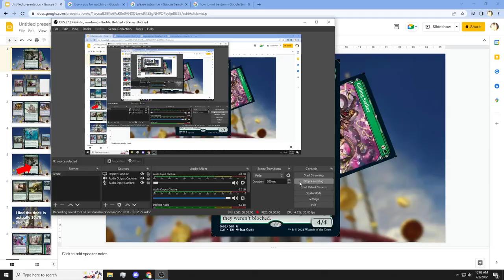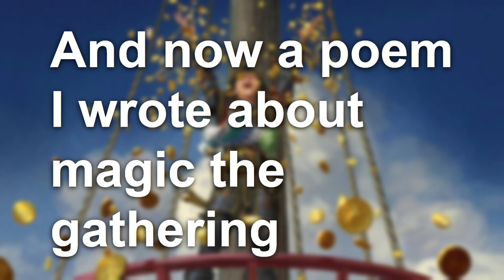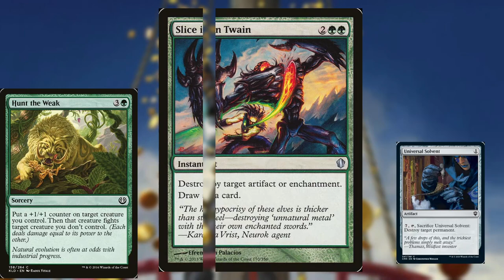Commander Deck Worth Less Than An Avacado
Deck List
Just A disclaimer that this edh deck isn't very good as I'm sure you could have guessed with it being a dollar and such but if you like magic and commander enough to meme it go for it
1 Bronze Sable
1 Civic Gardener
1 Coiling Stalker
1 Eager Construct
1 Gnoll Hunter
1 Runed Servitor
1 Silhana Wayfinder
1 Verdant Automaton
1 Bearer of Memory
1 Centaur Courser
1 Colossodon Yearling
1 Dire Wolf Prowler
1 Excavation Mole
1 Ghirapur Guide
1 Horizon Seeker
1 Howling Golem
1 Loathsome Chimera
1 Nantuko Shaman
1 Nessian Courser
1 Rift Sower
1 Spined Karok
1 Spore Crawler
1 Bannerhide Krushok
1 Centaur Nurturer
1 Dawnhart Rejuvenator
1 Garenbrig Carver
1 Nettle Swine
1 Pheres-Band Tromper
1 Ravenous Leucrocota
1 Ruxa, Patient Professor
1 Verdant Eidolon
1 Wild Ceratok
1 Caldaia Strongarm
1 Funnel-Web Recluse
1 Garenbrig Paladin
1 Grizzled Outrider
1 Pheres-Band Centaurs
1 Silverback Shaman
1 Staunch Throneguard
1 Thornhide Wolves
1 Cleanup Crew
1 Durkwood Baloth
1 Orchard Strider
1 Primordial Wurm
1 Prophet of the Peak
1 Vastwood Gorger
1 Vigorspore Wurm
1 Axebane Stag
1 Broken Wings
1 Thwart the Enemy
1 Wildsize
1 Slice in Twain
1 Tapping at the Window
1 Hunt the Weak
1 Universal Solvent
1 Tyrant's Machine
1 Jalum Tome
1 Sheltering Boughs
1 Roots
1 Tales of Master Seshiro
40 Forest